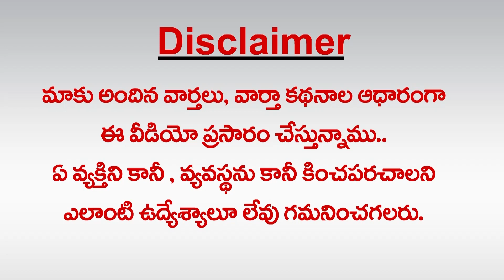జ‌గ‌న్‌కు చేరిన‌ ఓడిపోయే ఎమ్మెల్యేల లిస్ట్‌! | AP CM YS Jagan | Greatandhra